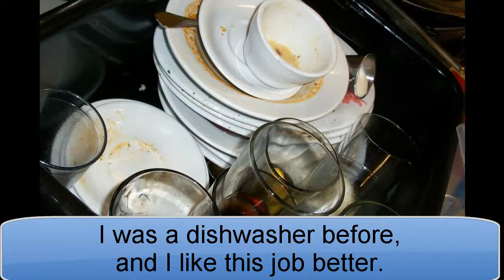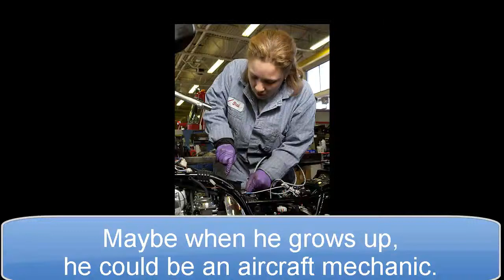Strand 1 Career Exploration- LiveMocha demo video